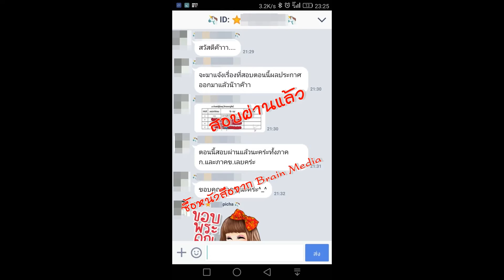Loadแนวข้อสอบ ครูผู้ช่วย กลุ่มวิชาประถมศึกษา กรมส่งเสริมการปกครองท้องถิ่น (อปท.)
ภาค ก
- แนวข้อสอบพ.ร.บ.การศึกษาแห่งชาติ พ.ศ. 2542 (และที่แก้ไขเพิ่มเติม)
- แนวข้อสอบพ.ร.บ.คุ้มครองเด็ก พ.ศ. 2546
- แนวข้อสอบพ.ร.บ. การจัดการศึกษาสำหรับคนพิการ พ.ศ. 2551
- แนวข้อสอบแผนการศึกษาชาติ พ.ศ. 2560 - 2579
- แนวข้อสอบสื่อ นวัตกรรม และเทคโนโลยีทางการศึกษา
- แนวข้อสอบการวัดและประเมินผลการศึกษา
- แนวข้อสอบพ.ร.บ.สภาครูและบุคลากรทางการศึกษา พ.ศ. 254
ภาค ข
- ความหมายของการประถมศึกษา
- หลักสูตรประถมศึกษา
- พัฒนาการของเด็กประถมศึกษา
- กระบวนการเรียนรู้และกระบวนการคิดของเด็ก
- การจัดการเรียนการสอนที่เน้นผู้เรียนเป็นศูนย์กลาง
- การจัดการเรียนการสอนที่เน้นผู้เรียนเป็นสำคัญ
- หลักสูตรและการพัฒนาหลักสูตร